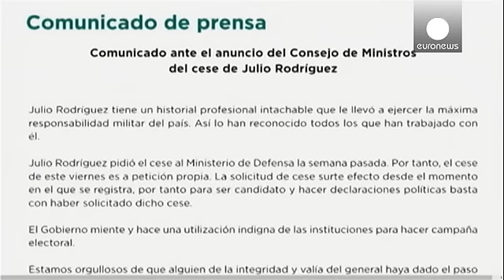Ex-Chefe do Estado Maior do exército espanhol obrigado à reforma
O governo espanhol obrigou à reforma o  ex-Chefe do Estado Maior do exército de 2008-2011, após este ter anunciado a sua aliança com o partido radical Podemos, e declarações sobre a situação na Catalunha. Geral Julio Rodriguez, ex-comandante das operações militares,  era candidato na  lista  do Podemos para as eleições parlamentares em 20 de dezembro.…